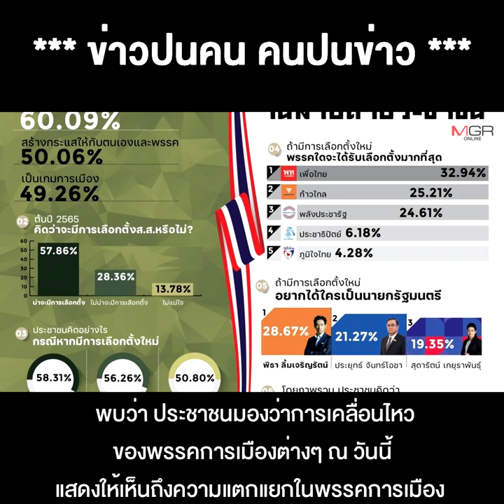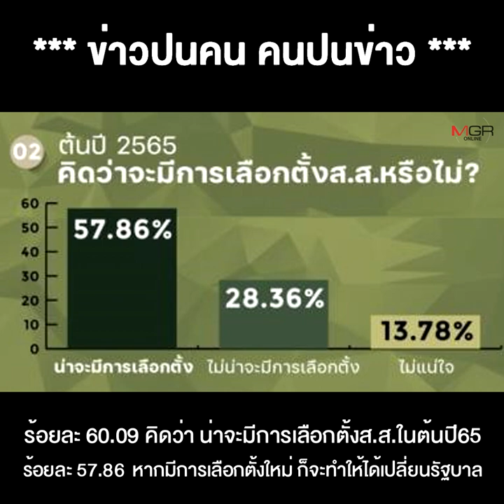"ลุงตู่" ว่าไง ? โพลเลือกตั้ง ถึงเวลาเปลี่ยนรัฐบาล "เพื่อไทย" นอนมา “พิธา” นั่งนายกฯ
01/11/2021 "ลุงตู่" ว่าไง ? โพลเลือกตั้ง ถึงเวลาเปลี่ยนรัฐบาล "เพื่อไทย" นอนมา “พิธา” นั่งนายกฯ

*** “ลุงตู่” ว่าไง? โพลเลือกตั้งถึงเวลาเปลี่ยนรัฐบาล “เพื่อไทย” นอนมา “พิธา” นั่งนายกฯ